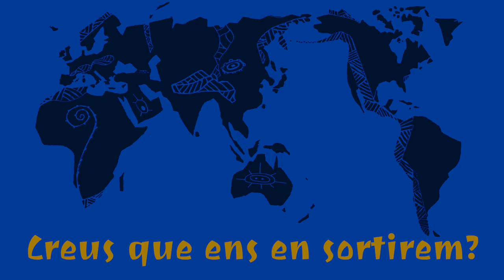Jordi Pigem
Doctor en filosofia per la Universitat de Barcelona el 1998 amb la tesi "El pensament de Raimon Panikkar: Una filosofia de la interdependència". Del 1998 al 2003 fou professor i coordinador de l'Àrea de Filosofia del Masters in Holistic Science del Schumacher College a Dartington (Universitat de Plymouth, Anglaterra). El 1999 va obtenir el Premi de Filosofia de l'Institut d'Estudis Catalans, i el 2006 el Premi d'Assaig de Resurgence i la Scientifica and Medical Network. Fou coordinador de la revista d'ecologia Integral entre 1989 i 1992. Ha coordinat l'edició catalana dels volums de l'"Opera Omnia" de Raimon Panikkar sortits el 2009 i 2010, ha traduït la biografia Raimon Panikkar, de Maciej Bielawski, tant al català com al castellà, i, també en les dues llengües ha tingut cura de l'edició i la traducció d'Ecosofia, de Panikkar.

Col·labora amb diversos mitjans de comunicació, com el suplement Cultura/s de La Vanguardia o la revista, degana de l'ecologisme en anglès, Resurgence (des de l'any 2012 Resurgence & Ecologist). Ha escrit textos sobre les principals figures del pensament sistèmic: Leonardo da Vinci, Ernst Friedrich Schumacher,] Fritjof Capra o Ivan Illich. És assessor del futur Museu del Paisatge de Catalunya. És convidat com a conferenciant i professor de cursos tant en universitats, institucions públiques, com empreses privades i col·labora habitualment amb organitzacions no governamentals

Escriu sobre filosofia de la ciència i pensament ecològic. En l'obra Bona crisi: Cap a un món postmaterialista, exposa les raons que ens han portat a la crisi sistèmica i global iniciada a finals del 2007. En el llibre "Qüestió de valors. Del consumisme a la sostenibilitat" aporta la seva acurada visió del consumisme, proposant els valors clau que ens guiaran a una societat més ecològica.

En aquesta entrevista en Jordi fa un repàs al panorama Global contemporani en diversos aspectes i aporta algunes llums de com podriem invertir l'actual deriva cap al col·lapse.